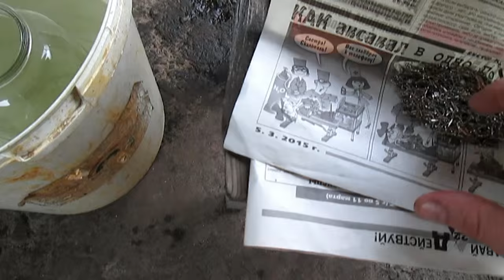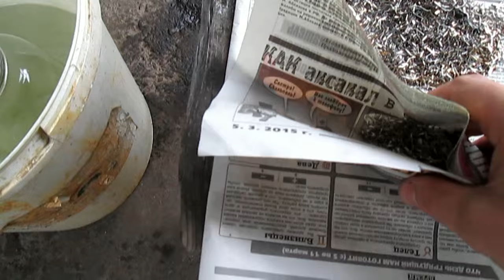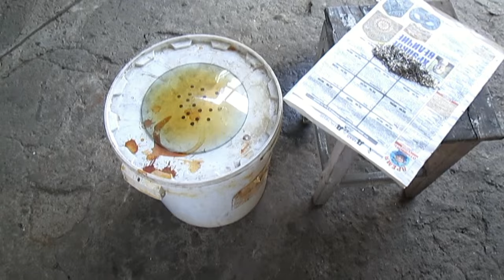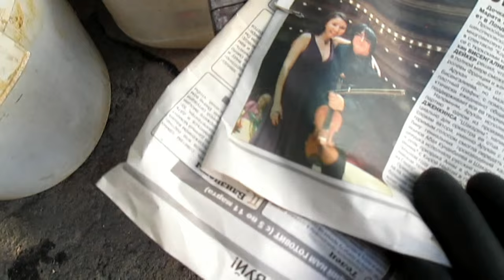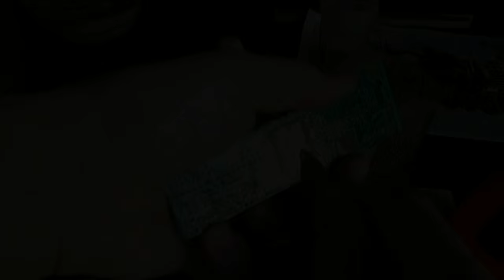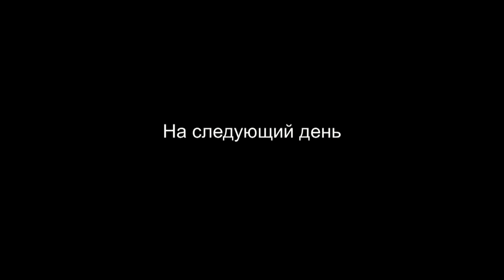Золото из компьютера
Золото из компьютера, очень подробный процесс, в этом видео вы узнаете как извлечь золото, палладий и серебро. Эта информация может стать полезной для новичков и просто зрителей. Вам не обязательно этим заниматься, но вы всё ровно можете посмотреть и сделать свои выводы. В этом обзоре я очень подробно объясняю, что с чего начинать,  и всё в одном видео рассказать и показать не получилось. Следующий выпуск будет продолжение,  продолжим с того на чём закончилась первая часть. Буду восстанавливать золото, палладий и серебро, самое интересное впереди.
Произведение «Золото из компьютера» созданное автором по имени Maximov Ro, публикуется на условиях лицензии Creative Commons «Attribution» («Атрибуция») 4.0 Всемирная.Maximov Ro, публикуется на условиях лицензии Creative Commons «Attribution» («Атрибуция») 4.0 Всемирная.